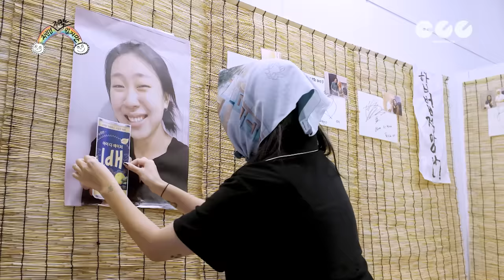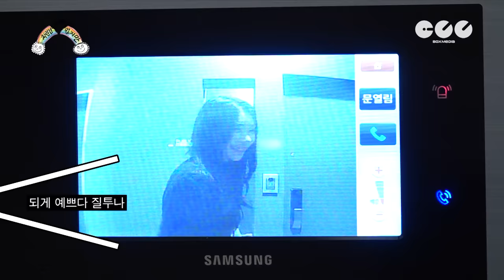[SUB] 폭스 그잡채,, 🦊 여우한테 20분 내내 홀린 썰 푼다.. [차린건 쥐뿔도 없지만] EP.05 이영지 채령 (ENG/JPN/SPA)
🔥차린건 쥐뿔도 없지만 다섯 번째 추앙 대상🔥

우아하고 깜쯱한😉✨ 아기 사막여우🦊
🎶👟ITZY 포포몬쓰 장인 💜이채령💜

🚨주의 사항🚨
재생하는 순간 채령이 용안에 홀려서🌀
영상 안 끝남,,,
지금 20010605시간째 보고 있는 즁..( σ̴̶̷̤ .̫ σ̴̶̷̤ )♡

[차린 건 쥐뿔도 없지만]
7월 29일(금) 저녁 7시 비하인드 공개 🥂

 [차린건 쥐뿔도 없지만] 이영지의 1:1 취중진담 프로젝트